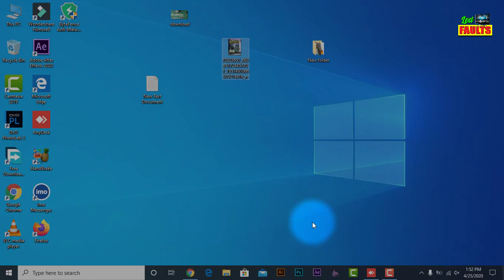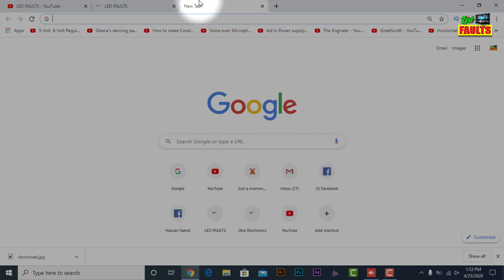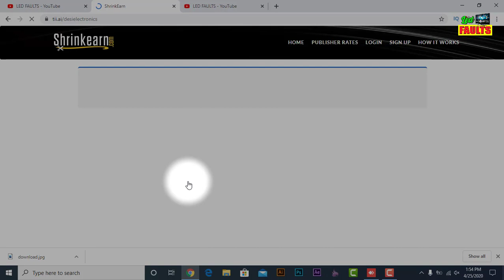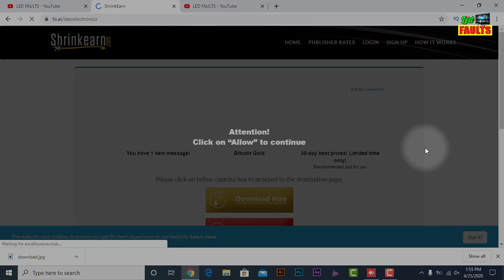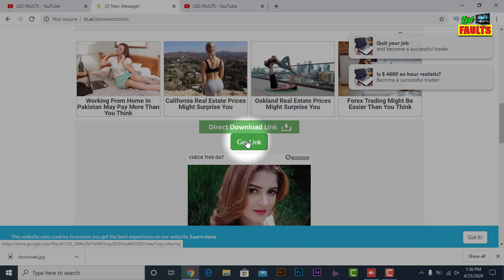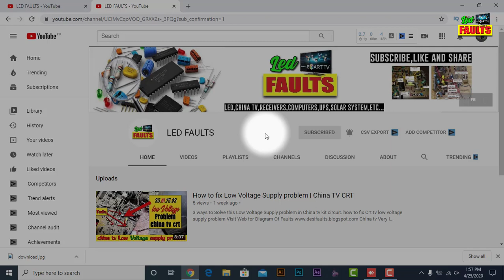Tp.ms358.pb802 FHD Free Download || LED FAULTS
How to Download Tp.ms358.pb802 Led Smart Tv Software Free download.

how to Free download tp.ms358.pb802 firmware for smart led tv
FHD Smart led Software Free Download
how to download full hd led/lcd tv Software firmware free download
Free download android led tv softwares